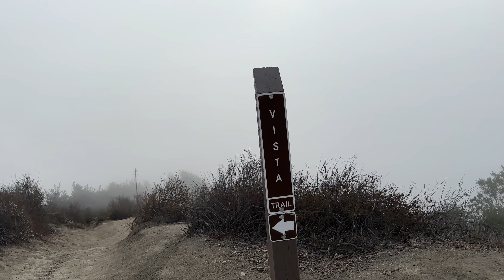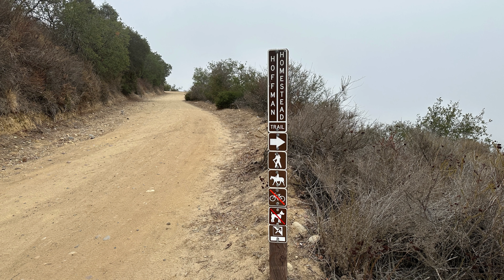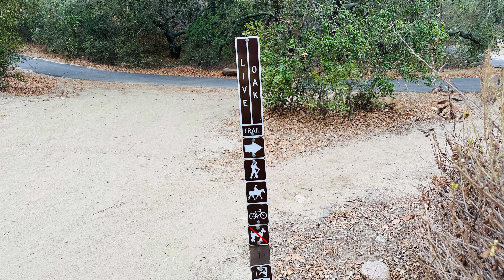Hmong OC biking/hiking at Live Oak trail